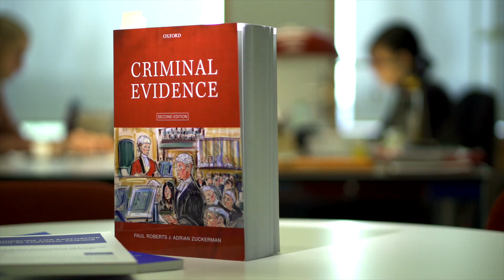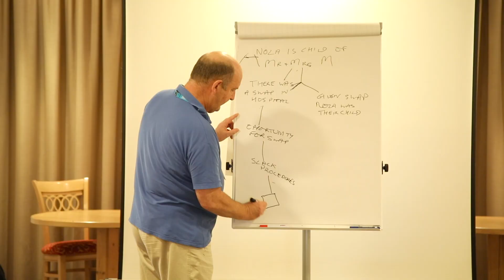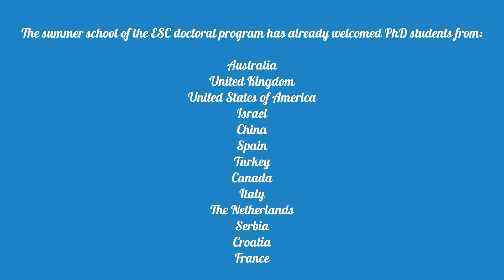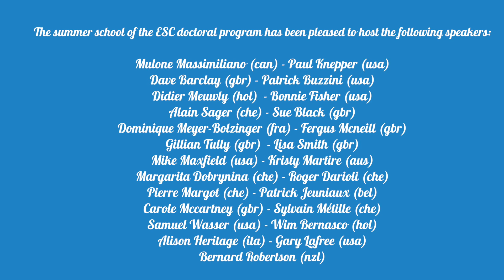Forensic Science and Criminology - Summer schools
The ESC doctoral program brings together PhD students of the School of Criminal Justice (École des Sciences Criminelles – ESC, University of Lausanne) as well as any PhD student from a university delivering a PhD in forensic science or criminology. The aim of the program is to allow PhD students to develop their network as well as generic cross-disciplinary skills for successfully conducting their PhD research, but also to prepare them to their professional career. This objective is achieved by offering specialized workshops and activities, at the University campus as well as in the frame of a summer school in the Swiss Alps. The proposed activities promote the active participation of the PhD students, for example by allowing them to present their work through lectures and posters sessions.